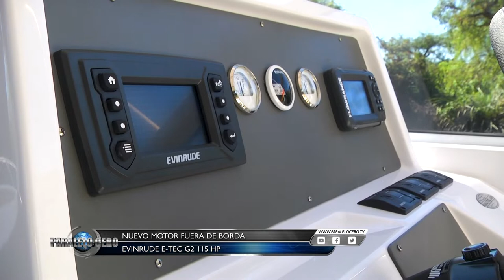PARALELO CERO Motor Evinrude E Tec G2 115 HP